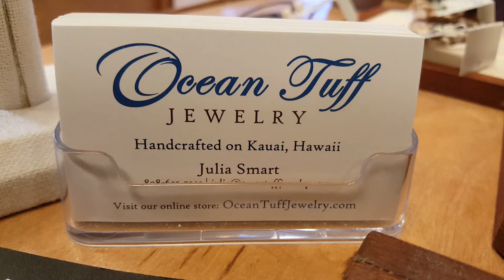Ocean Tuff Jewelry at The Kauai Store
Ocean Tuff Jewelry is made right here on The Garden Island by Julia Smart. Her pieces are held together with her signature Ocean Tuff braided strand that will never break and can be worn in the ocean!  Her designs are beautiful, durable and Kauai made!